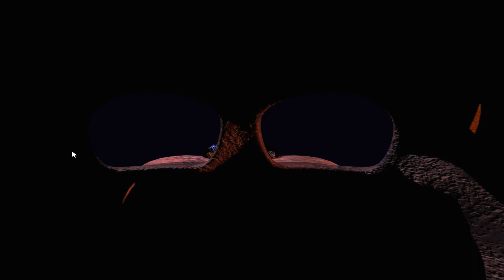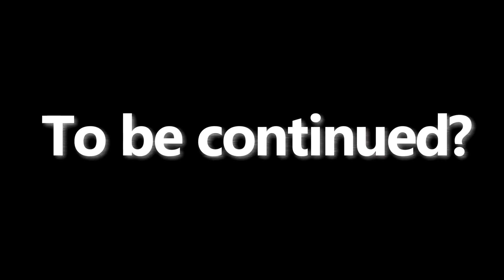5 Nights at Freddy's 2 - Ep.2 "WHAT WHAT"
Grrr!

Singing a song to forget about the bad never works.